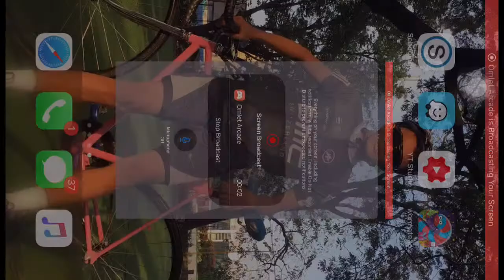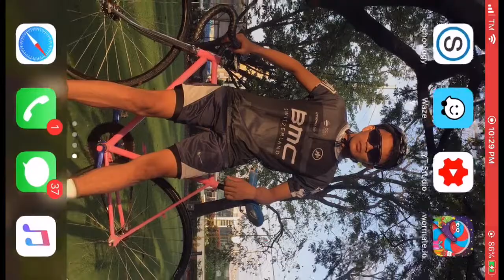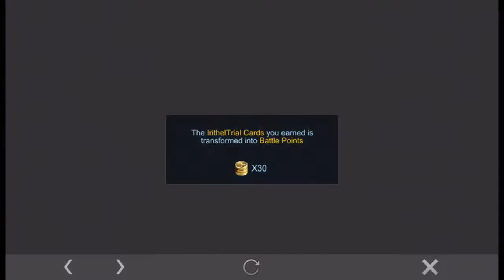Watch me play Mobile Legends: Bang Bang via Omlet Arcade!